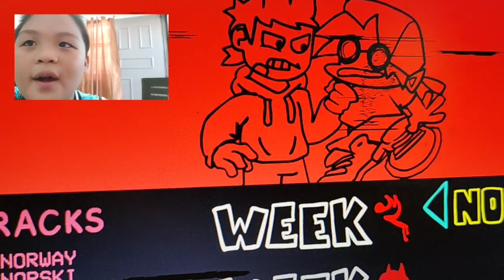Friday Night Funkin' vs Tord